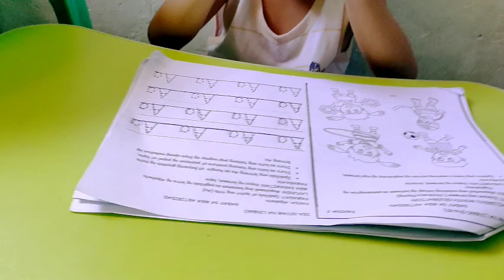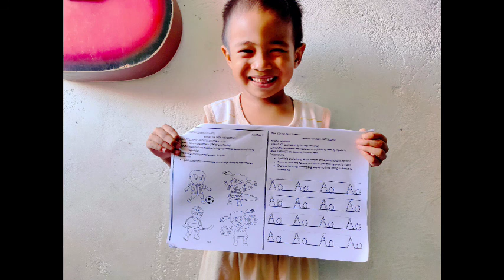Titik Aa | Cancan | Lourdes Covita